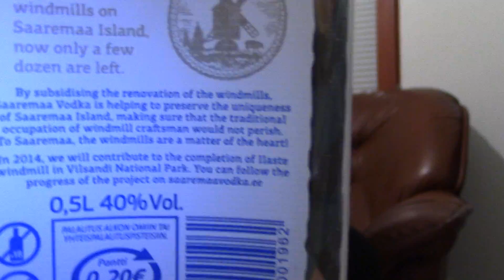Juomatesti: Saaremaa Vodka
Vuoden ensimmäiseen juomatestiin valikoitui vanha tuttu, mutta vielä aiemmin vaille arvosanaa jäänyt "Tuulimyllyviina", joka on kotoisin etelänaapuristamme Virosta.